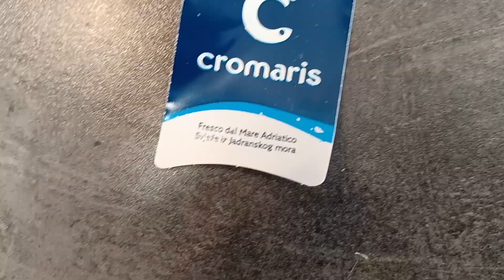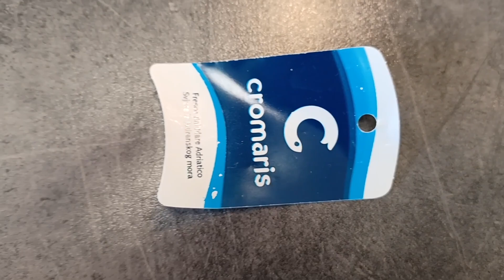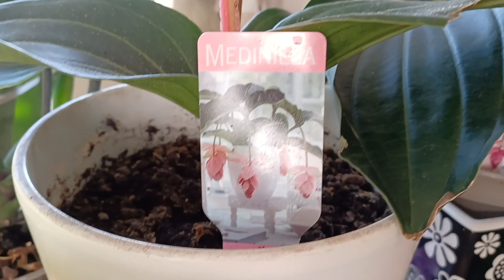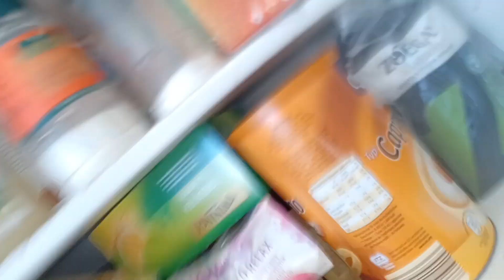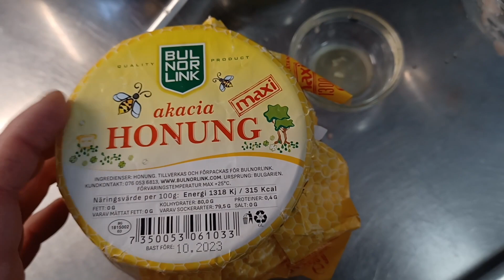Chả Cá Thác Lác Chiên Dai Ngon | Cuộc Sống Bắc Âu | Thụy Điển